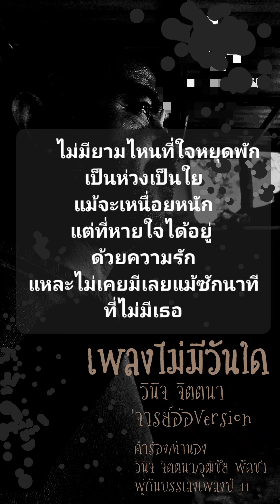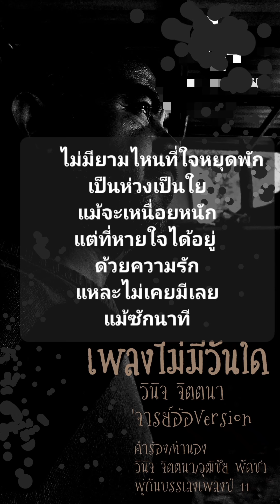เพลงไม่มีวันใด:อ.อ้อ version วินิจ จิตตนา Vinit jittna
เพลงไม่มีวันใด..
ในวัน..ที่ไม่ได้พัก
ในความ..รักที่ไม่รู้
ว่าที่มี..เหมือนไม่มีอยู่
เธออาจไม่รู้ ว่าฉันเป็นเช่นไร

ในคำ..ถามทั้งหมดนั้น
ในความ...ฝันทั้งหมดนี้
ในความทรงจำ..ที่เธอเคยมี
วันนี้...เหมือนฉันไม่มีจริง
ทุกสิ่ง เหมือน จะเลือนลาง
แหละทุกอย่าง..นั้น..ฉัน..อยากขอโทษ

*ไม่มีวันใดที่ไม่คิดถึง
ไม่มีวันไหนทำให้หมดรัก
 แต่ทุกข์ที่แบกอยู่..มันโคตรหนัก
ไม่อยากให้เธอ รับรู้ว่าทรมาน
      ไม่มียามไหนที่ใจหยุดพัก
เป็นห่วงเป็นใยแม้จะเหนื่อยหนัก
แต่ที่หายใจได้อยู่ ด้วยความรัก
แหละไม่เคยมีเลยแม้ซักนาที (solo *,*)
ที่..ไม่มีเธอ...

วินิจ จิตตนา  วุฒิชัย พัดชา คำร้อง/ทำนอง
    16 ตุลาคม 2565
ติดตามฟังเวอร์ชั่นร้องคู่กับน้าเล็ก วุฒิชัย พัดชา เร็วๆนี้ครับ